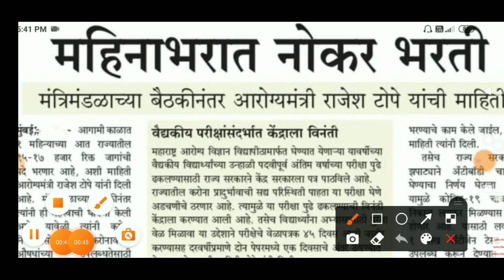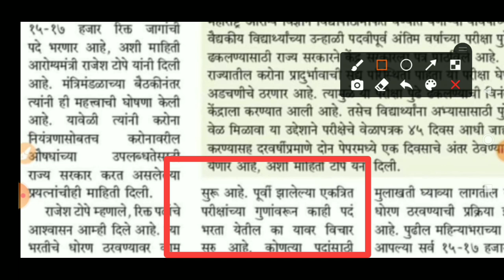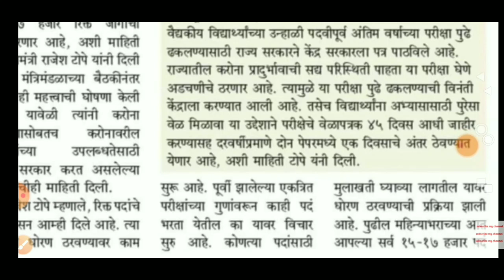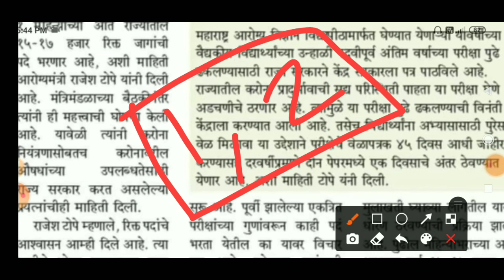आरोग्य विभाग भरती 17000 मेरीट लिस्ट या दिवशी लागणार | arogya vibhag bharti date | arogya vibhag 2020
नमस्कार मित्रांनो आजच्या या विडीओ मध्ये आरोग्य विभाग भरती विषयी मेरीट लिस्ट केव्हा लागणार त्याच्या विषयी माहिती दिली आहे विडीओ पुर्ण पहा...